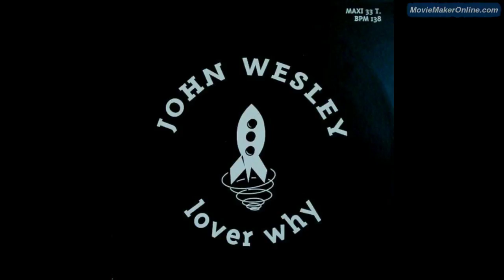John Wesley - Lover Why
[1996]